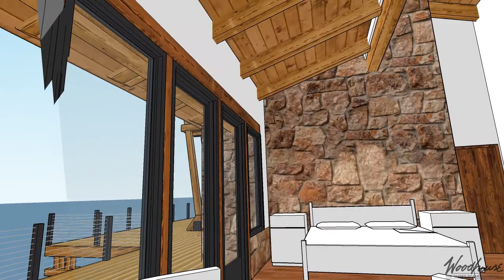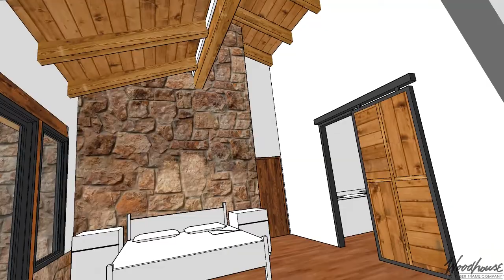Tumalo Timber Frame Home - Predesign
This 2829 sq. ft. modern timber frame home is designed to highlight your property’s best view. The Tumalo is both captivating and functional, featuring big overhangs to protect the home from the elements in any type of climate.